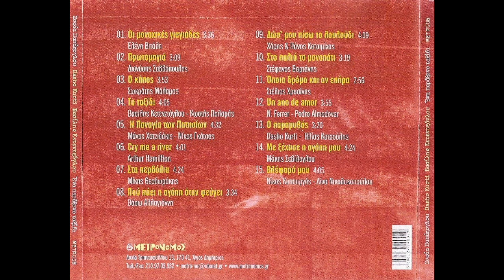Στα περβόλια (2009) - Σοφία Παπάζογλου